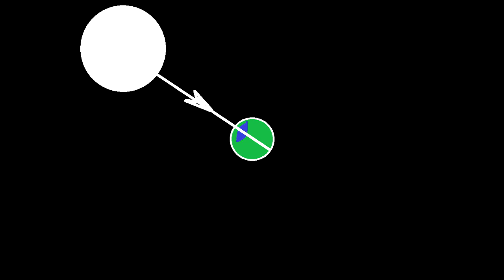АА НН КК ХХ. Мантра Эхнатона. Бесконечная Жизнь!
Под углом 45 градусов смотри на Солнце (или на лампу) только на 5,6,7 и 8 удар сердца при ВДОХЕ!. На выдохе диафрагма РАССЛАБЛЯЕТСЯ и глаза ЗАКРЫТЫ. Это упражнение на смещение оптической оси левого глаза вверх и влево! Пой мантру Эхнатона "АА НН КК ХХ" и на ВДОХЕ, и на ВЫДОХЕ. Это даст и Здоровье и Долгую Жизнь. 90 минут такого пения  в сутки и жизнь станет БЕСКОНЕЧНОЙ!